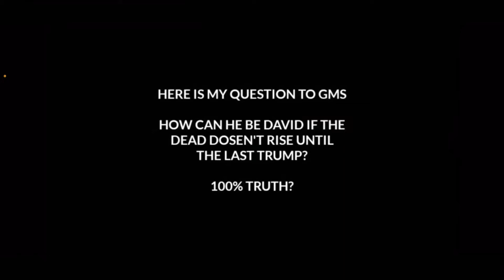RE: Make your comments and response videos !!!